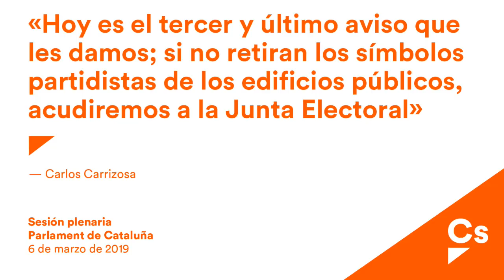Carlos Carrizosa. Pregunta al Govern sobre retirada de símbolos ideológicos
Carrizosa al Govern: “Hoy es el tercer y último aviso que les damos; Si no retiran los símbolos partidistas de los edificios públicos, acudiremos a la Junta Electoral”
El portavoz de Cs advierte a Bosch que “unas elecciones no son limpias si la administración no es neutral como exige la Constitución”

“Hoy es el tercer y último aviso que les damos; Si no retiran los símbolos partidistas de los edificios públicos, acudiremos a la Junta Electoral”. Así se ha dirigido el portavoz de Ciudadanos (Cs) en el Parlament, Carlos Carrizosa, al gobierno de la Generalitat tras conocer que “no se plantean retirar la simbología política de los edificios públicos de Cataluña a pesar de estar en periodo electoral”.

Durante la sesión de control en el pleno de la cámara catalana, Carrizosa ha anunciado que, si no los retiran ya, desde Ciudadanos acudirán a la Junta Electoral para denunciarlo. En este sentido, el portavoz de Cs ha advertido al conseller de Acció Exterior, Alfred Bosch, que “unas elecciones no son limpias si la administración no es neutral como exige la Constitución o incumple el acuerdo de la Junta Electoral central, que dice que los poderes públicos deben abstenerse de colocar símbolos partidistas y deben retirarlos antes de la convocatoria electoral”.

Carrizosa considera que al Govern “se le debería caer la cara de vergüenza” manteniendo estos símbolos que “no representan a la mayoría de catalanes”. “¿Van a seguir utilizando los edificios públicos para hacer propaganda política?”, le ha preguntado, y le ha avisado de que “los votantes que no llevan lazo amarillo tienen derecho a que se respete la neutralidad institucional”. Para acabar, ha manifestado: “Ya que el presidente del Gobierno de España no quiere que en Cataluña rija la Constitución y ustedes están dispuestos a saltársela, será Ciudadanos quien exija que la cumplan”.